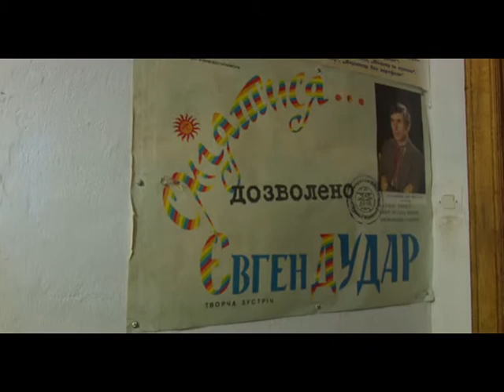Надвечір'я Долі До дня сміху ЗАУ Євген Дудар, НАУ Паламаренко